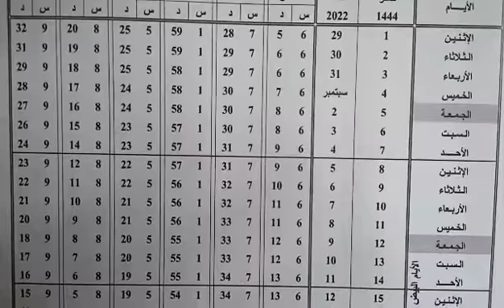أوقات الصلاة لشهر صفر عام 1444 هجرية بمدينة العيون/ Horaires de Prière à Laayoune Septembre 2022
السلام عليكم ورحمة الله وبركاته ، نقدم لكم أوقات الصلاة لشهر صفر عام 1444 هجرية بمدينة العيون .